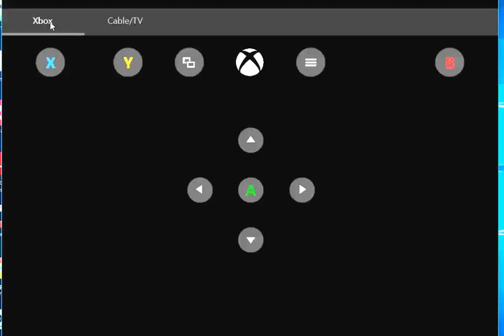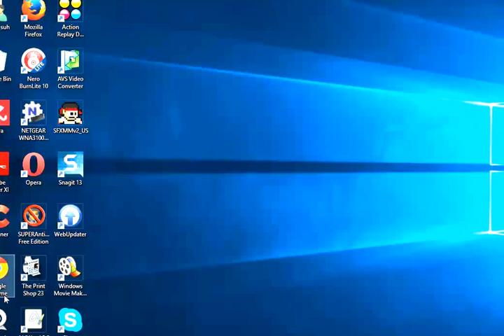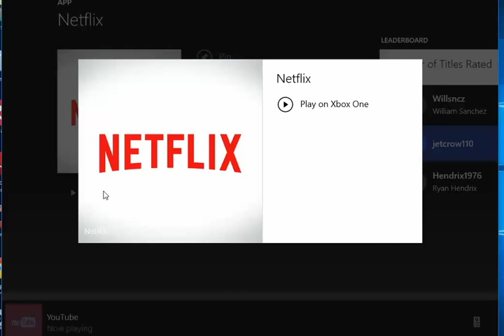Windows 10 x box one smartglass HD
i show you the fuction of the x box one smartglass app on windows 10.